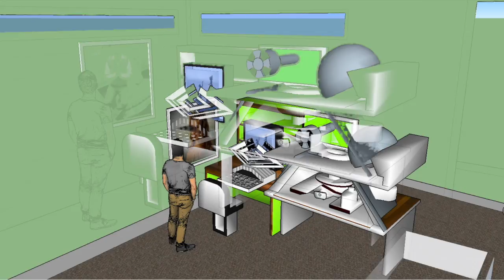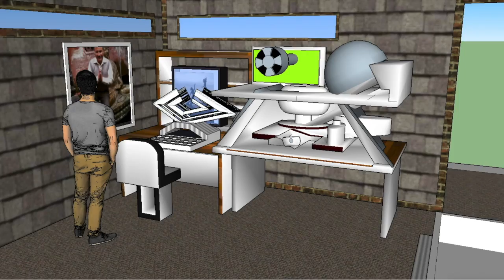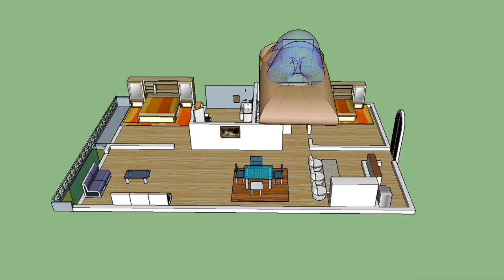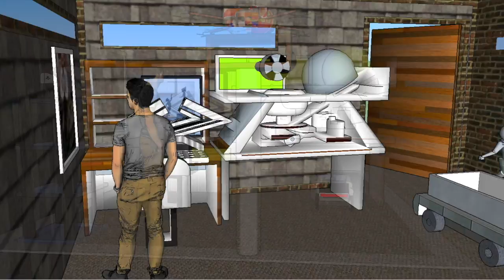mundo futura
mundo futura, los riesgos que se corren en el rápido avance de la ciencia y la tecnología